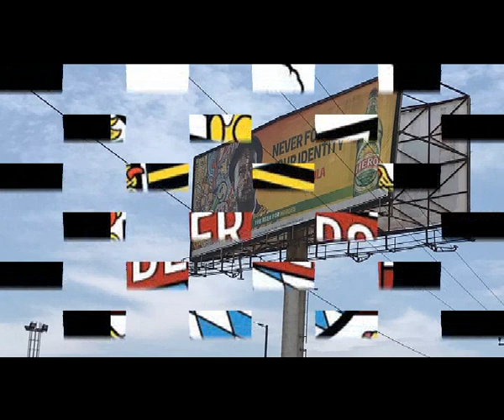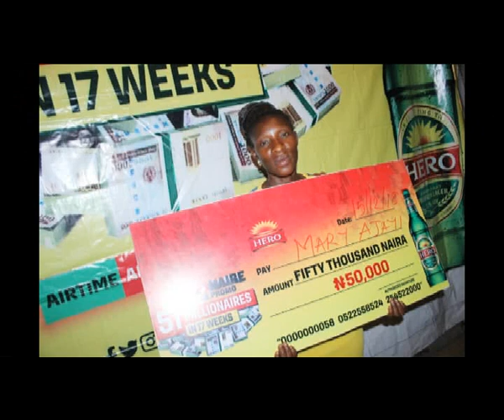Ompaa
Sweet
Music
For Hero lovers